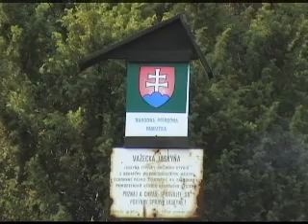Výlet na važecké lúky 1.časť 2.9.2006